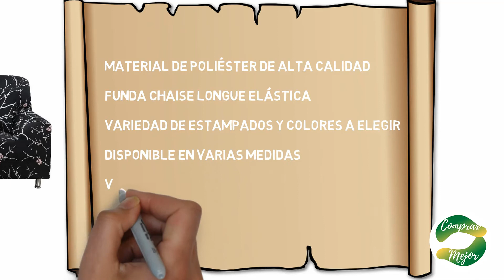✅ FUNDAS SOFÁ CHAISE LONGUE ✅ ¡¡¡DESCUBRE LAS MEJORES Fundas Chaise Longue que ARRASAN en Amazon!!!👈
✅ Funda sofá chaise longue Textilhome
✅ Funda sofás chaise longue Lanovenanube
✅ Cubre sofá chaise longue Chun Yi
✅ Funda sofá chaise longue Eysa
✅ Funda sofás chaise longue Laamei

Las fundas sofá chaise longue que arrasan en Amazon.

Las mejores fundas chaise longue con una relación calidad precio excelente, por eso son las más vendidas en Amazon.